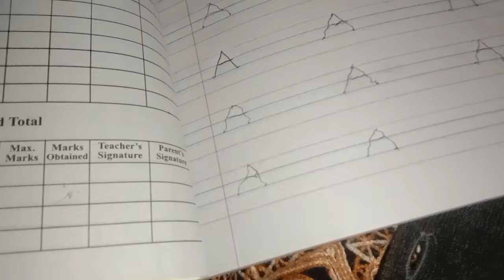Allah Hafiz || Shumaila Waseem Vlog